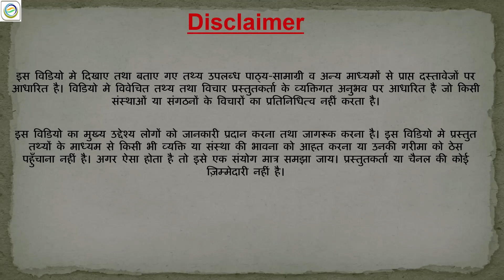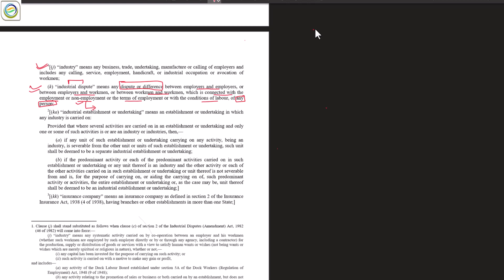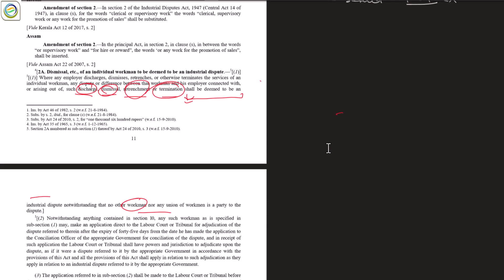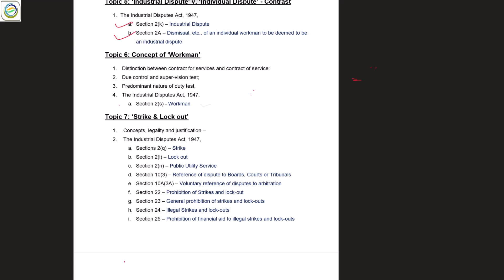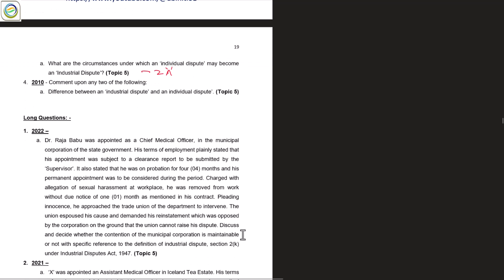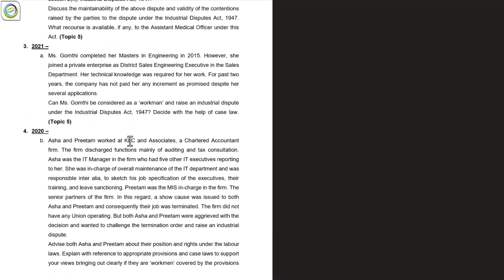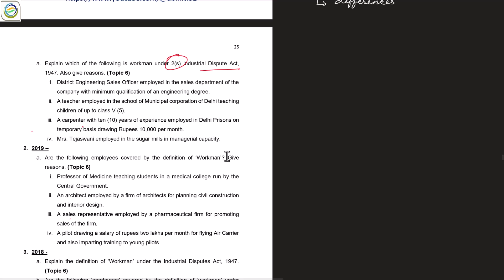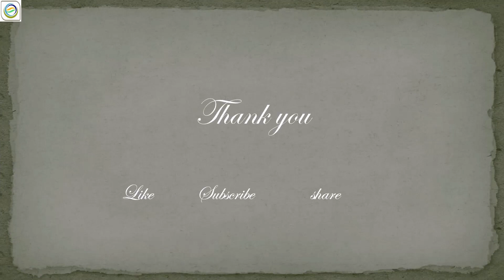The Industrial Dispute Act, 1947 Part 2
Topic 5: ‘Industrial Dispute’ v. ‘Individual Dispute’ - Contrast
1. The Industrial Disputes Act, 1947,
a. Section 2(k) – Industrial Dispute
b. Section 2A – Dismissal, etc., of an individual workman to be deemed to be an industrial dispute

Topic 6: Concept of ‘Workman’
1. Distinction between contract for services and contract of service:
2. Due control and super-vision test;
3. Predominant nature of duty test,
4. The Industrial Disputes Act, 1947,
a. Section 2(s) - Workman